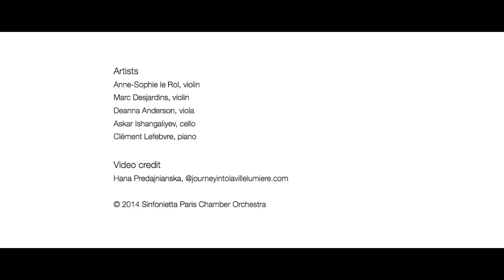Sinfonietta «Music by the Glass» | September 2014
Sinfonietta «Music by the Glass» series

A fresh concept. A beautiful evening.

Rethinking the formal classical music concert, our «Music by the Glass» series combines a serious cultural occasion with a premium social experience, featuring the best and brightest of the next generation of orchestral artists in a setting that invites our audiences to meet and get to know the musicians in a social context.

Hosted at the beautiful Finnish Institute in Paris, this occasion is also designed to support the artistic growth of Sinfonietta Paris. Sit closely to the performing artists; afterwards, enjoy an excellent presentation of wine by Erika Biswell of the restaurant Roseval and mingle with musicians and fellow culture lovers.

Artists
Anne-Sophie le Rol, violin
Marc Desjardins, violin
Deanna Anderson, viola
Askar Ishangaliyev, cello
Clément Lefebvre, piano

Video credit
Hana Predajnianska, @journeyintolavillelumiere.com